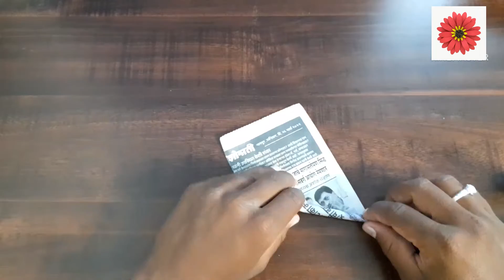Quick Easy Paper Wall Hanging Ideas / Heart Flower Wall decor / Cardboard Reuse /Room Decor DIY